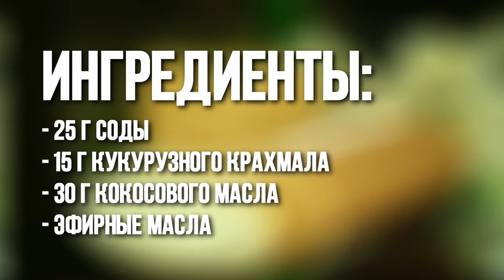Смешав всего 3 ИНГРЕДИЕНТА, ты навсегда забудешь о ЗАПАХЕ ПОТА!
Отличный рецепт натурального дезодоранта. Приготовив такой, ты уже не захочешь возвращаться к покупным средствам. От него даже не останется пятен на одежде!